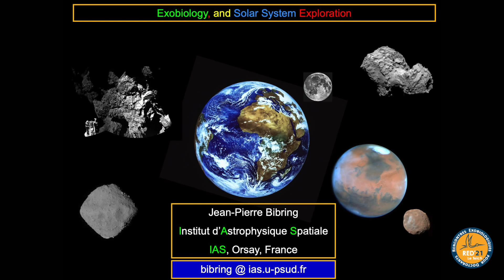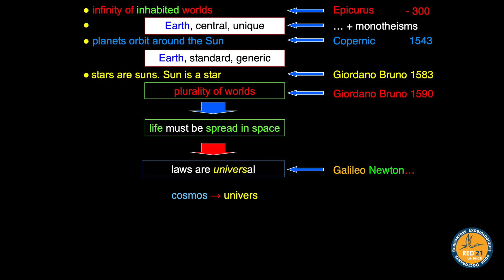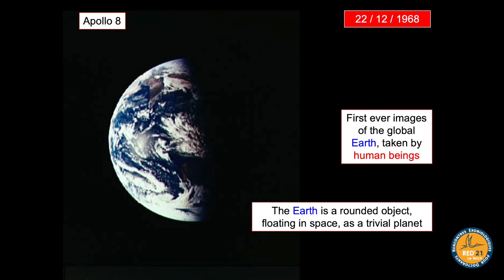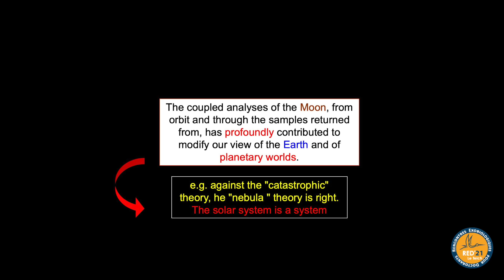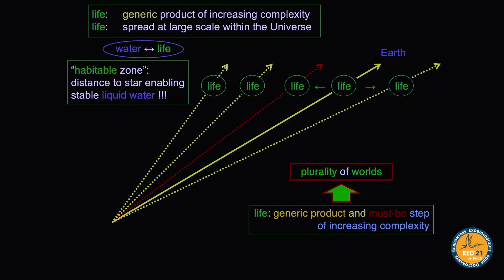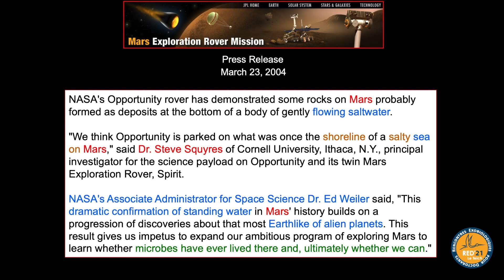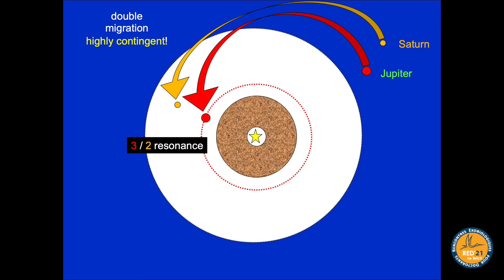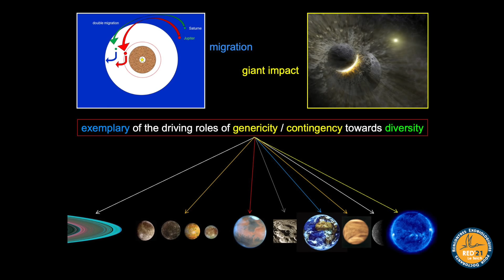SOLAR SYSTEM EXPLORATION - PART 1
By Jean-Pierre Bibring - Astrophysicist

Astrobiology Introductory Course.
Rencontre Exobiologiques pour les Doctorants - du 21 au 25 juin 2021.

This meeting is addressed to any student preparing his PhD thesis in Astronomy, Geology, Chemistry, Biology or History/Philosophy of sciences in France or any other country. It is also addressed to any students or young scientist wishing to acquire an interdisciplinary training in astrobiology to complete their initial training and to be able to address issues about the origins of life on Earth, its evolution and its distribution in the Universe.